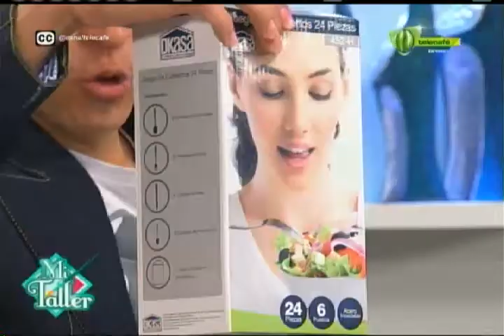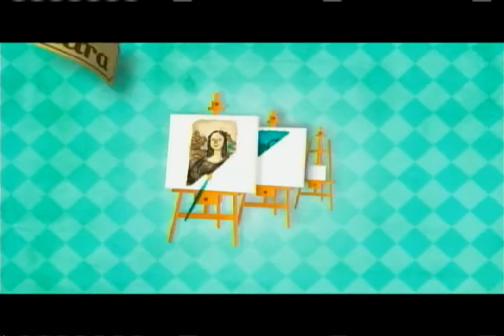Mi Taller 9 de abril 2015 Telecafé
Programa completo de Mi Taller, que se emitió por tu canal Telecafé el 9 de abril de 2015.